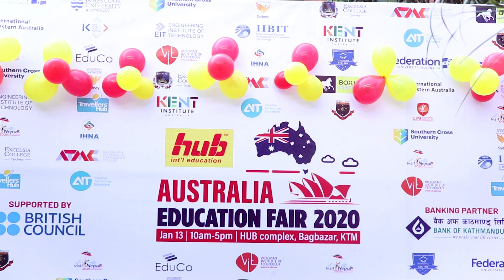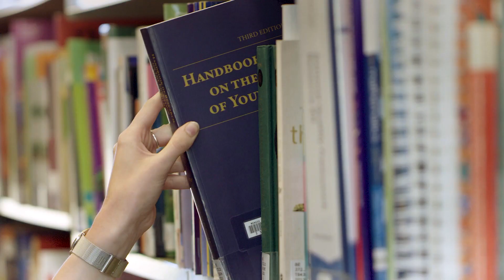Federation University, Australia || Australian Education Fair 2020 || HUB Int'l Education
Federation University Australia. As Victoria’s premier regional university, we have been educating Australia’s future leaders, innovators and thinkers for 150 years.

We have been here for our communities through wars, disasters and times of strong economic growth. We provide the learning, innovation and research they need to survive and succeed.

Today is no different. We are resilient and ready to shape the future. Join us on the journey!

You will be part of a supportive, inclusive and thriving community of 18,500 students and 118,000 alumni, from all backgrounds and cultures, ready to thrive in a post-COVID world.

Our purpose is to transform lives and enhance communities. A qualification from Federation University or Federation TAFE does just that.

We support our students to succeed and prepare them for the future. We are rated the number one university in Victoria for the way we support our students, develop their skills. When they graduate, we are number one in Victoria for our graduates finding full-time employment. We are also embedding hands-on workplace learning into all of our programs, so our students are ready for the real world of work.

We work with you to make learning something you can do. We have launched Federation Online, so whoever you are and wherever you are on your lifelong learning journey, you have the flexibility to study when and where it works for you.

We ensure equal access to education, so everyone in our community can pursue their dreams. We are number one in all of Australia for first generation students and number one in Victoria for social equity. We are also recognised internationally for our commitment to the United Nations Sustainable Development Goals. We are ranked in the top 100 worldwide for Reduced Inequalities, Sustainable Cities and Communities and Gender Equity. Federation is ranked in the top 20% of universities globally in Quality Education (SDG4), and in the top 25% of universities globally in Good Health and Wellbeing (SDG3), Affordable and Clean Energy (SDG7), Peace and Justice (SDG16) and Partnership for the Goals (SDG17)

Federation drives regional economic growth and builds our communities. Our graduates thrive, because Federation is deeply embedded with industries and employers. We have the largest regional Technology Park of any university in Australia, giving our students access to invaluable workplace experience in global organisations.

Our internationally-connected research collaborations are focused on solving real-world problems and making a difference in people’s lives. Our research is world class or above in all of our major disciplines. By tackling the complex challenges facing our regions through world-leading expertise, we can provide our students with curriculum that is genuinely transforming communities.
JUPITER MEDIA
JUPITER TELEVISION

EDUCATION​&CAREER
JUPITER MEDIA
JUPITER TELEVISION

covid-19
Corona-virus